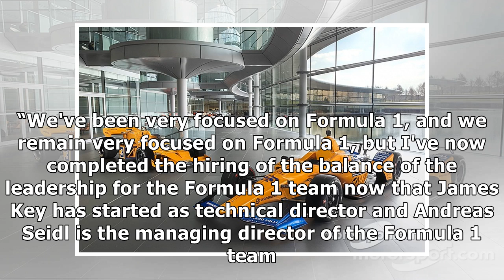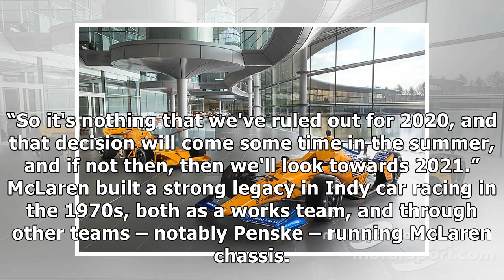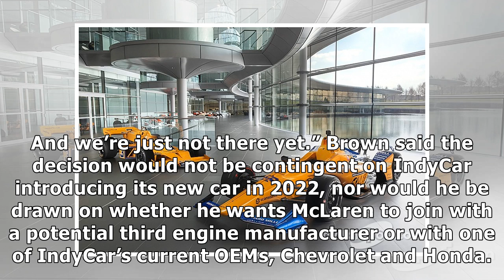Brown: McLaren full-time IndyCar return more “when” than “if”